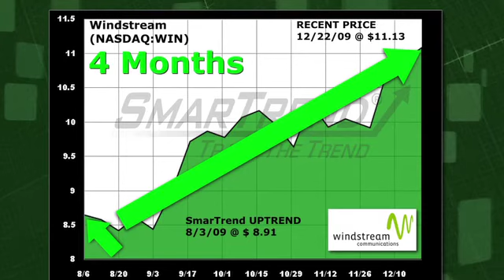Windstream WIN (NASDAQ:WIN) Stock Trading Idea: 24.9% Return in 4 Months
Windstream (NASDAQ:WIN) on August 03, 2009 at $8.91.  in roughly 4 months, Windstream has returned 24.9% as of today's recent price of $11.13